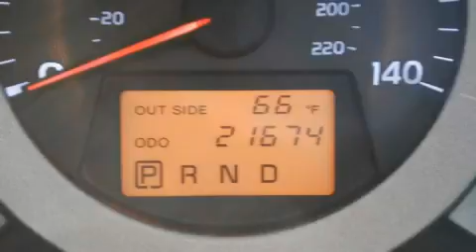2008 Toyota RAV4 St. Peters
We've been honored to serve the St Peters MO area, we promise that your experience at our dealership will exceed your expectations!

 Year: 2008
 Make: Toyota
 Model: RAV4
 Engine: 2.4L DOHC SFI 16-valve VVT-i 4-cyl engine
 Trans.: Automatic
 Exterior: Gray
 Miles: 21,667
 Interior: Other

 Welcome to Ed Napleton Honda
Our mission is to give you the Best Car-Buying Experience you will ever have. Please feel free to search our NEW and PRE-OWNED inventory at http:
 Used 2008 Toyota RAV4 St Peters MO